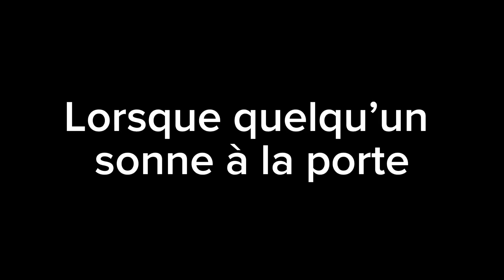Lorsque quelqu’un sonne à la porte…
→ Pseudo Roblox : ckcklry

→ Mes sœurs : Mimi Roblox France et Tiffany k